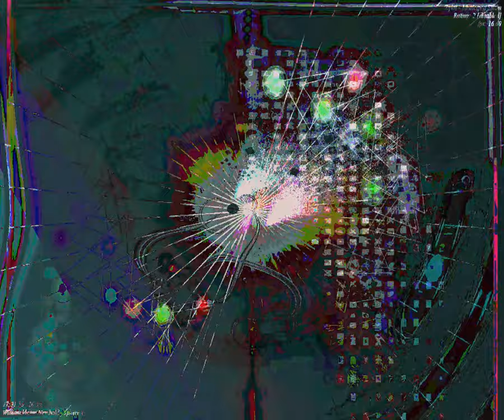[EPILEPSY WARNING] Movie 23 09 25 22h46m03s